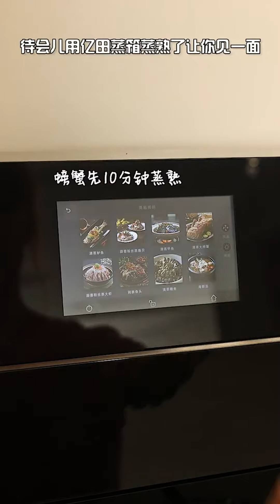今天撿到寶了，200塊錢買了這麽多螃蟹，來做個美食給家裏人吃#cooking